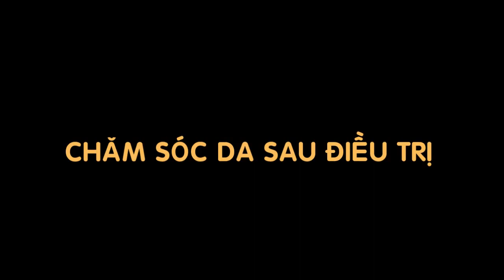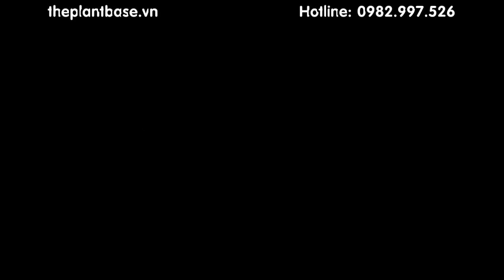vi kim tảo biển silicat thay da sinh hoc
Dù mặt bạn sạm nám thế nào dùng phương pháp này sẽ được trắng mịn như da em bé se khít chân lông toàn bộ.
tảo biển nhật, tảo xoắn nhật, tảo nhật tảo nhật bản, tảo xoắn nhật bản tảo biển, tảo xoắn spirulina, tảo spirulina, rong biển, rong bien, tảo mặt trời tăng cân,tao mat troi,lăn kim
lăn kim trị mụn, lăn kim tế bào gốc, lăn kim trị sẹo, kim nguu hom nay, chăm sóc da sau lăn kim, lăn kim tại nhà, kim lân,, kim ngưu hôm nay, cung kim ngưu nam
cung kim nguu, lăn kim là gì, vi kim tảo biển
Địa chỉ: Số 289A - Khuất Duy Tiến - Hà Nội